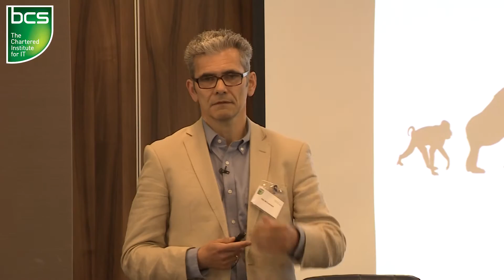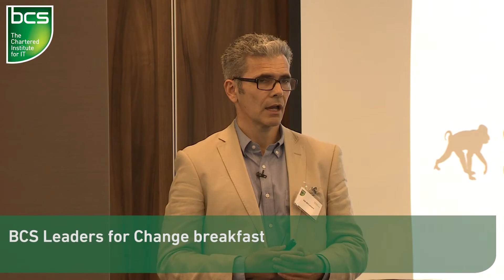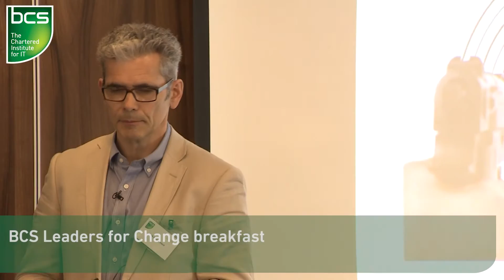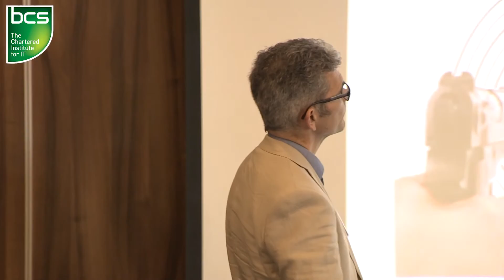Ade McCormack Digital Strategist – Changing nature of work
Ade McCormack, Digital Strategist, talks about the changing nature of work and strategies to attract and retain talent.